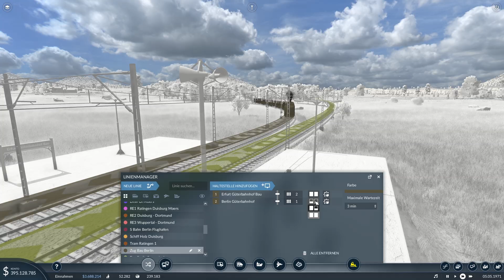TRANSPORT FEVER 2 #24: Lange Güterstrecke für den Steinbruch | Transport-Simulation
Heute bauen wir eine Neue Güterstrecke mit einem Zug für den Steinbruch